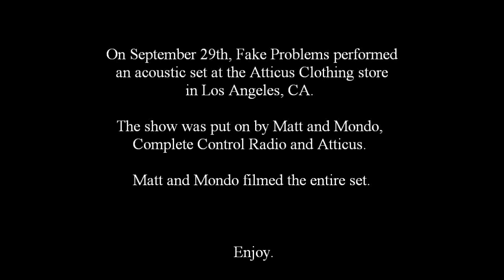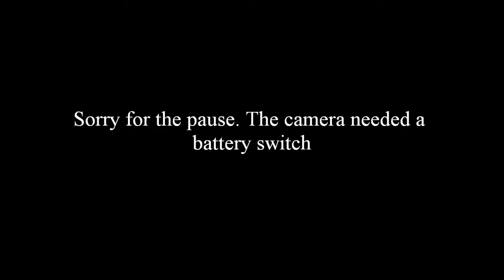Fake Problems Atticus Set